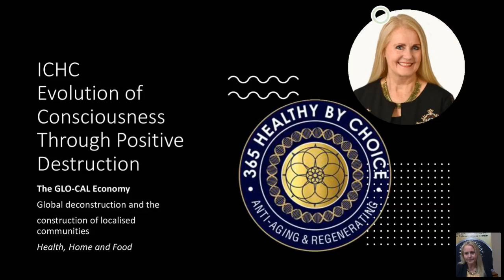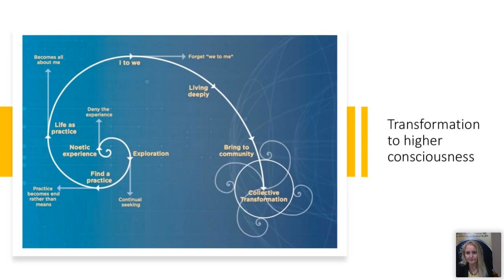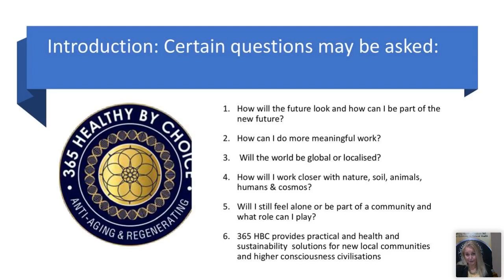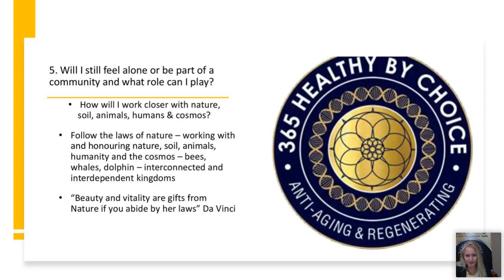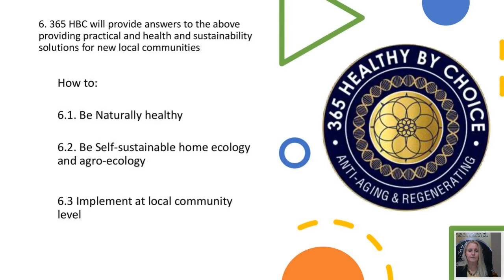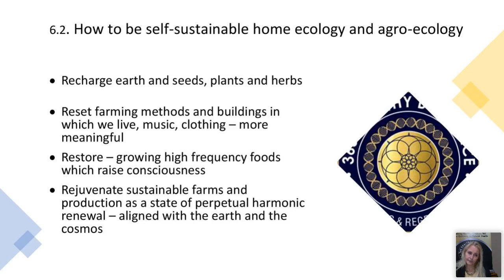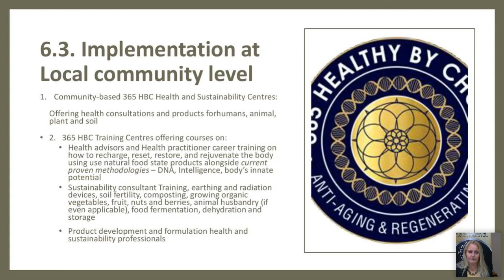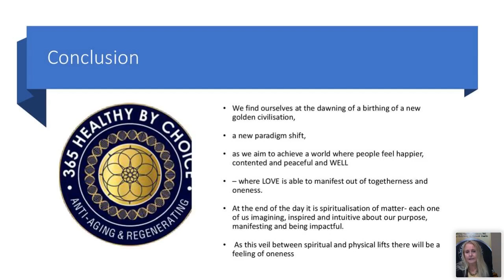Opportunity to present as a panelist for Track 3: THE GLO-CAL ECONOMY ICHC Master Del Pe